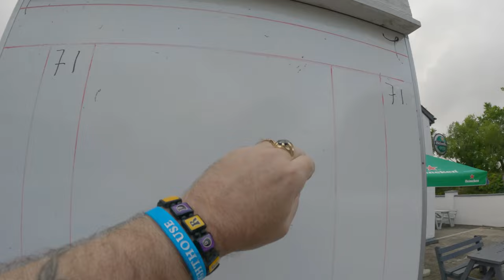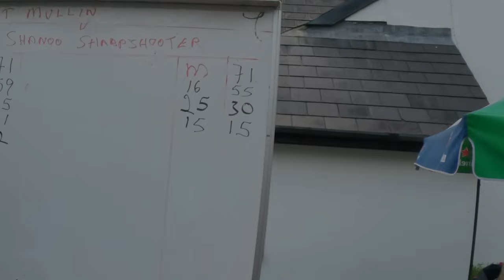What is Skittles? | Wexford | Ireland & England Game | 4K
Discover the Irish game of Stittles in Wexford, I am showing you the County Finals in Mary Joe's in Barntown